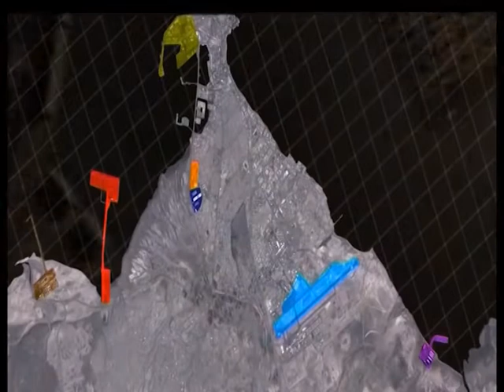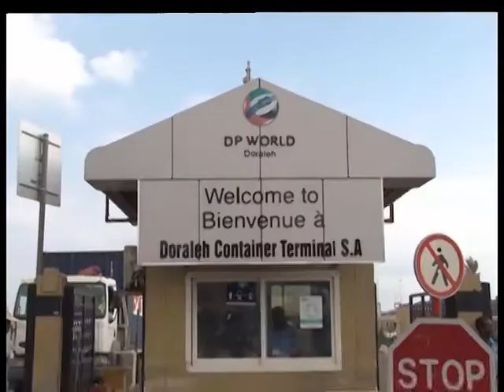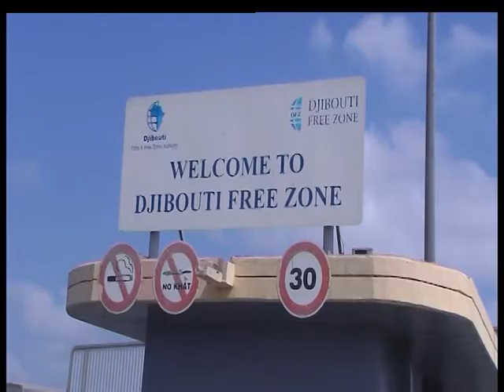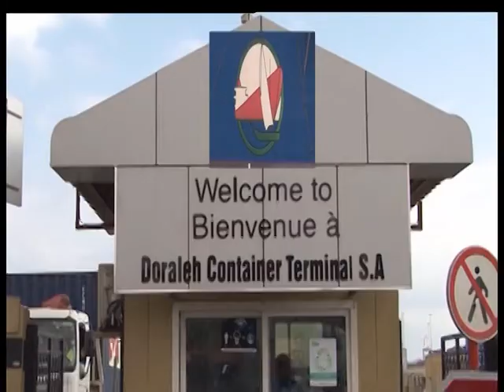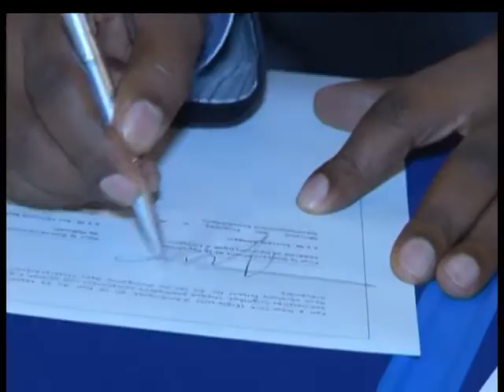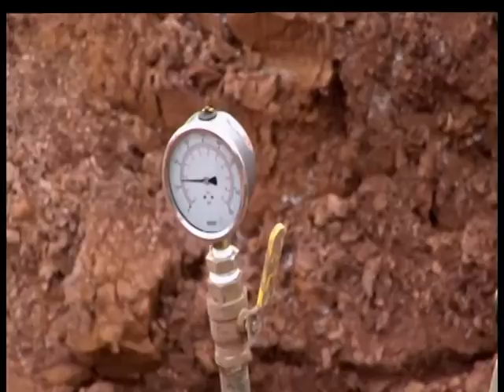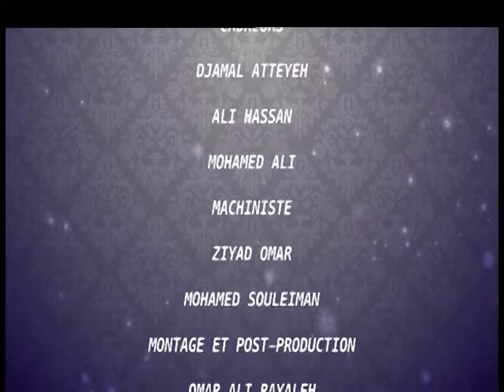Port De Djibouti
Port de Djibouti, located at the crossroad of three continents